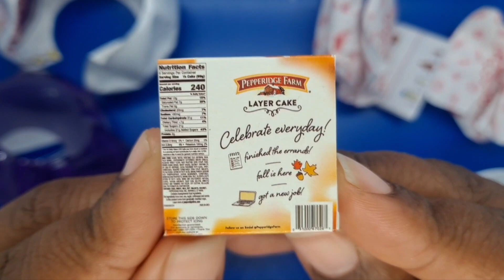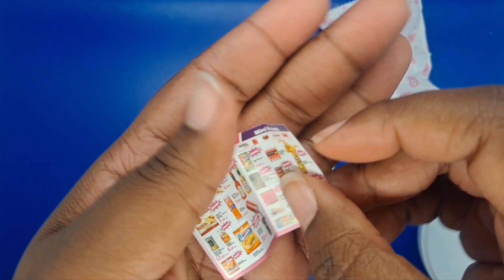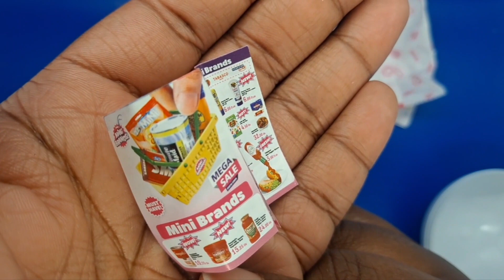Mini Brands ASMR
- Patricia
- Pier
- Sommer
- Amanda
BackUp YouTube: @HobbieHopperExpress
Support The Team:
09/16/2024 🎀